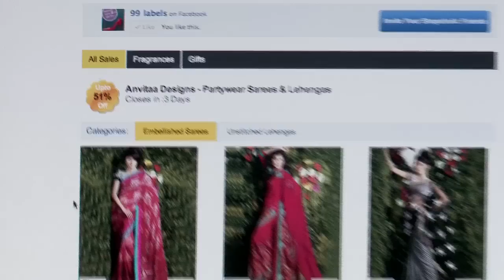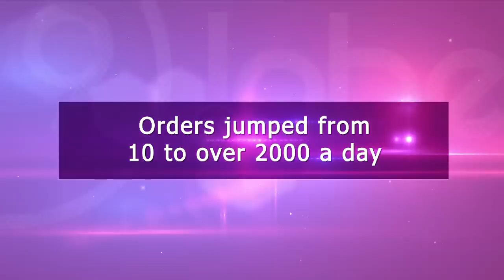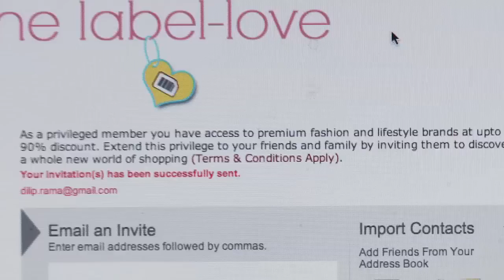99labels celebrates it's second anniversary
99labels commenced its operations as an e-commerce site on the 9th of December 2009. Here is a video that takes you inside the workplace of 99labels with a few words from their employees. The milestones and achievements, fun, fashion and frenzy...its all here :)